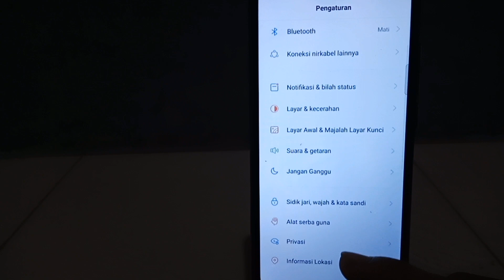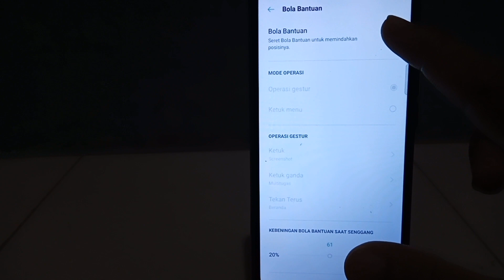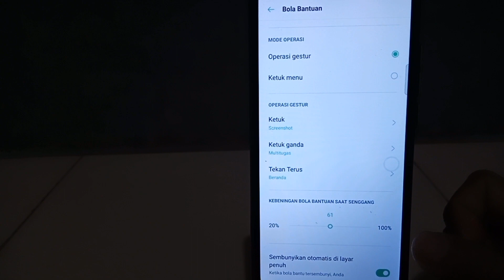Cara Mengaktifkan Menu Bola Asisten Di HP Oppo A15, A15S